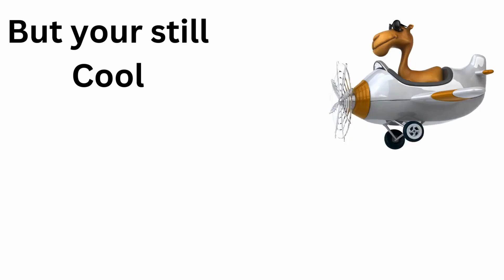Happy Birthday Lucy - Fun Cartoon Birthday Video- The Modern Birthday Song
Share a Birthday Song - The Modern Birthday Song
Better or Worse than the Traditional Birthday Song?
Love it or Hate it
It's here to Stay. The  Modern Birthday Song has been played well over 1 Million Times and counting on all platforms.

If you can't find your name, let us know so we can make it for you.

The Modern Birthday Song was created as an alternative to the Traditional Happy Birthday to You.
The Modern Birthday Song is similar in length, and you can add a name or age to it.  It also has a Hooray! in it to really celebrate someone's birthday. Love it or Hate it. It's here to stay.

Written by Simon P Clayson (Billion Smiles Project), Adventurer, Author, and Writer.

Add this song to your favorite streaming service, and always be ready to celebrate.

Birthday Songs With Names - By Share a Birthday Song.

There are so many names. Search the My Birthday Channel for a name, or use one of our generic videos and celebrate with a song.  Simply Share, Post, and Celebrate
If you can't find the name, put a name in the comments of any video, and we will make it for you.

It was written to be a better birthday song.
A more modern and fun-to-song song.

(Also on our Channel, "It's Your Birthday Today!")